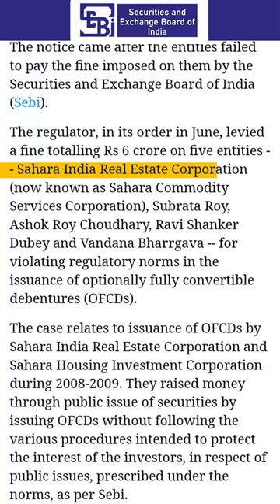SEBI ने लगाया Sahara पर Fine😨👀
Recently SEBI has given an update that it is going to cease all the securities and funds from the demat accounts and bank accounts of Subrata Roy and other people involved in SAHARA scam.

SEBI is planning to collect ₹6.5 crore as a find for breaking its regulations.